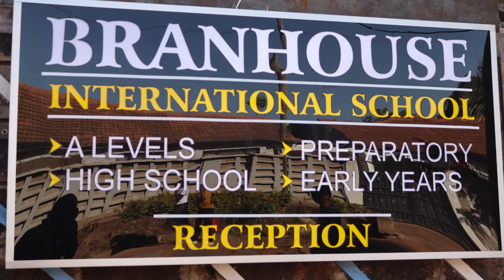WAJACKOYAH SECURITY ENHANCED.